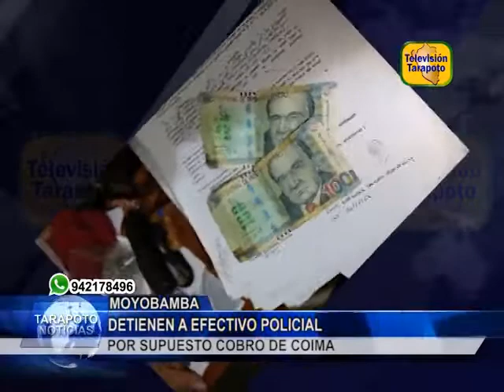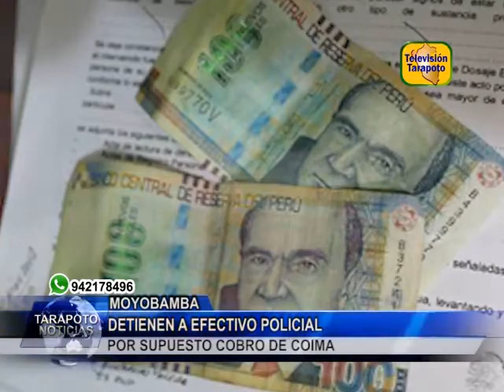TARAPOTO NOTICIAS: DETIENEN A EFECTIVO POLICIAL EN MOYOBAMBA POR SUPUESTO COBRO DE COIMA.